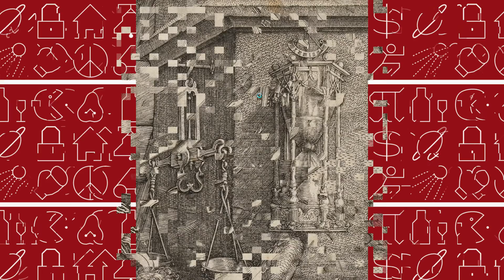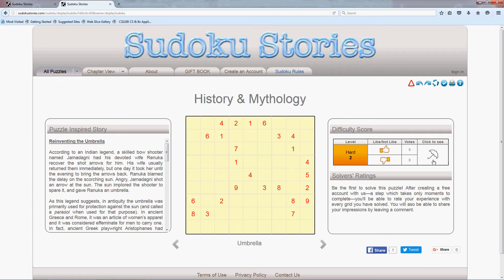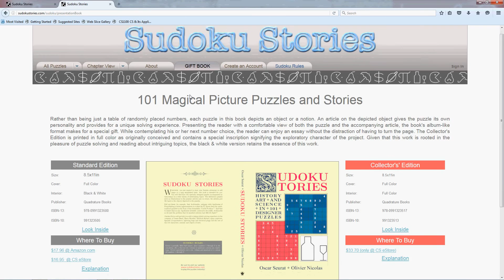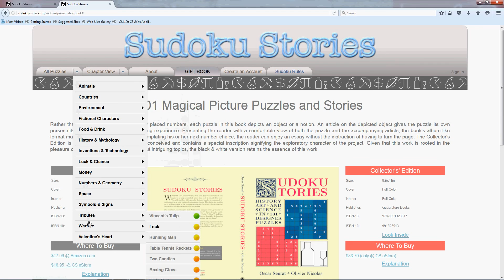Dürer and ... Sudoku?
AN UNEXPECTED CLUE LEFT BY THE MASTER :-)

A subtly humorous video on history, art and puzzles.

The piece #2 is "Solar Flares" by Silent Partners.